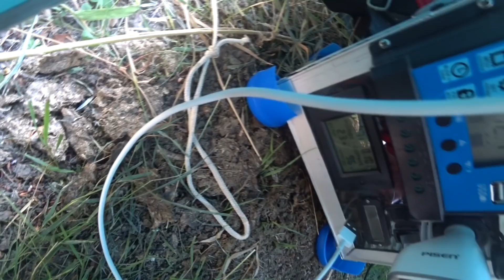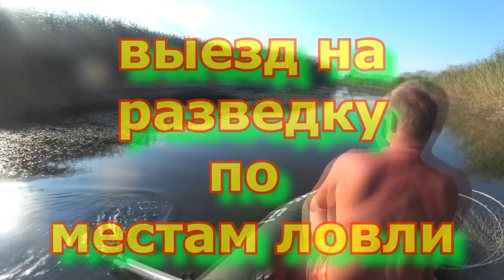Борьба с браконьерскими сетями. Астраханские хроники 2018 год, часть первая.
В августе 2018 года, наш дружный коллектив единомышленников по отдыху на природе, вновь собрался на живописных просторах Астраханской области, в дельте реки Волга.